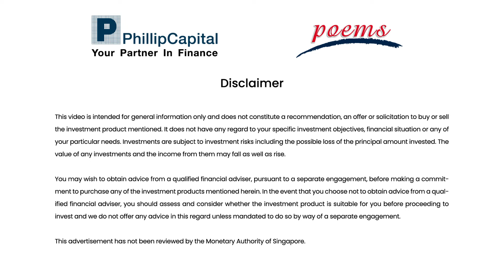Grow Cash up to US$ 4.74% p.a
Grow your Idle Money with SMART Park to Make Your Money Works Smarter and Harder | POEMS